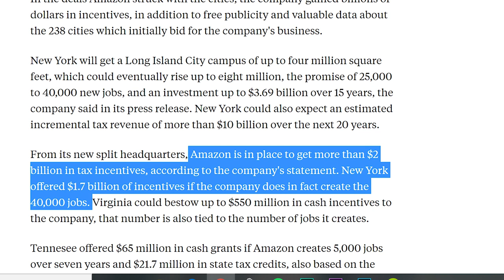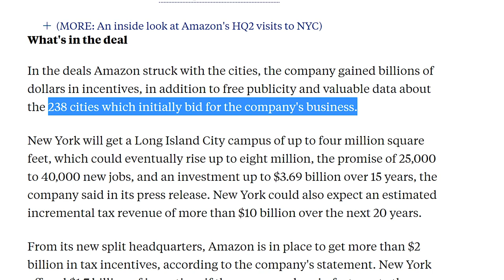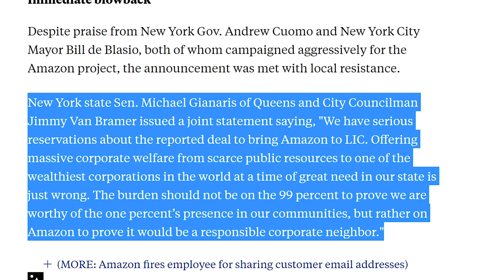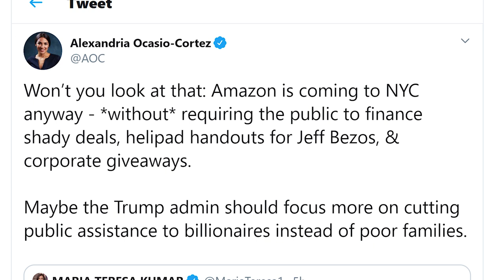Beta Bezos Flips After Failed Bribe